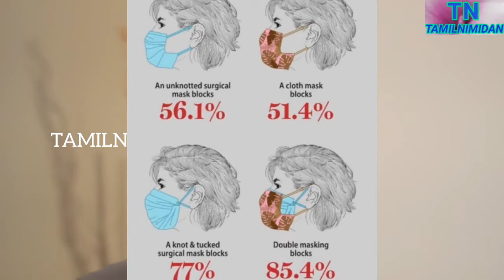Double masking for covid | நோயை கட்டுப்படுத்த இருக்கும வழி | corona | wearing mask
recharge your mobile and tv with commission 3 to 5% commission